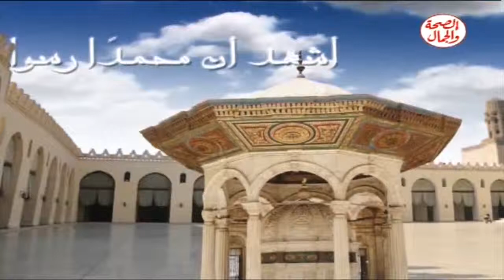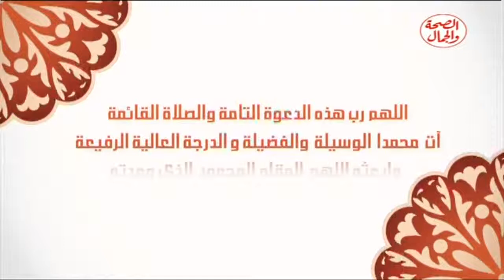برنامج الصحة اليوم 14 5 2014 ويستضيف دكتور عصام المغازي رئيس الجمعية المصرية لمكافحة التدخين